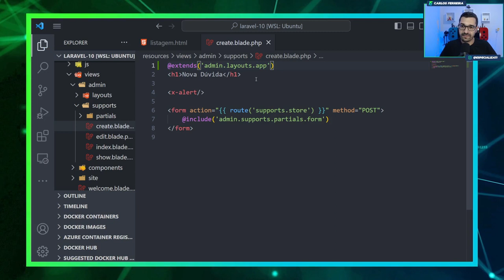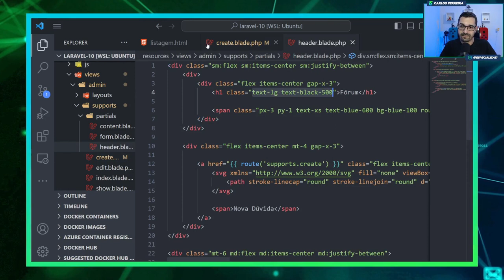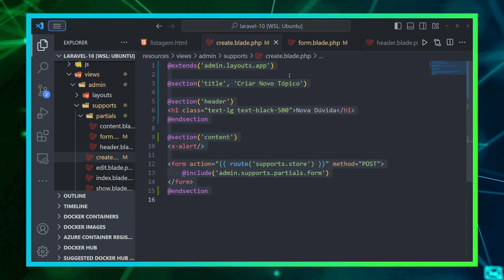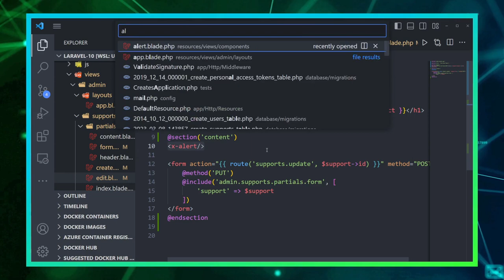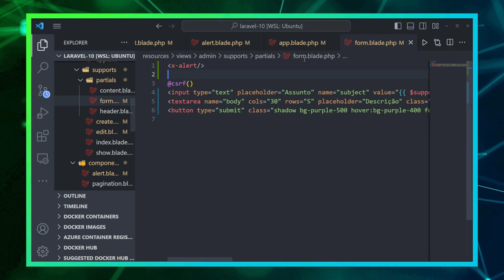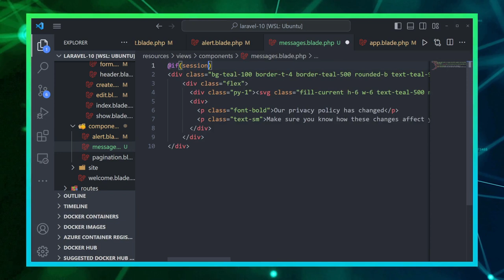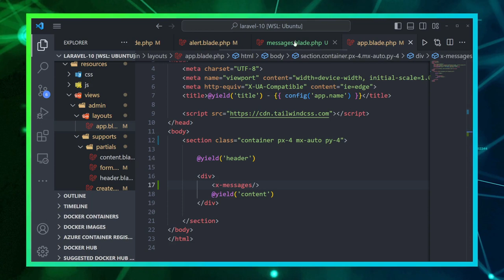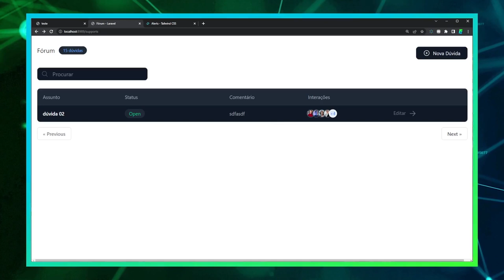Curso de Laravel 10 - #37 - UI/UX da Aplicação Laravel com TailwindCSS (parte 3)